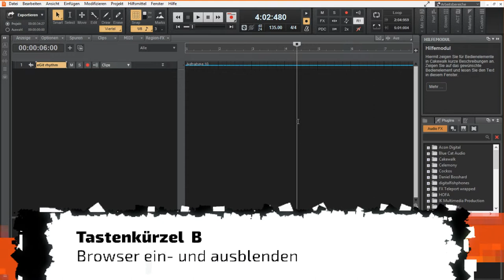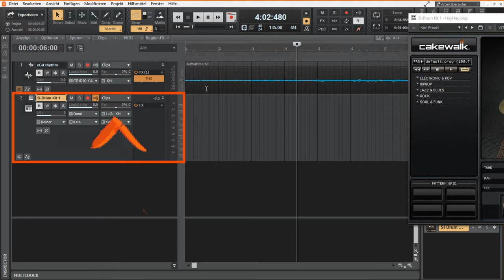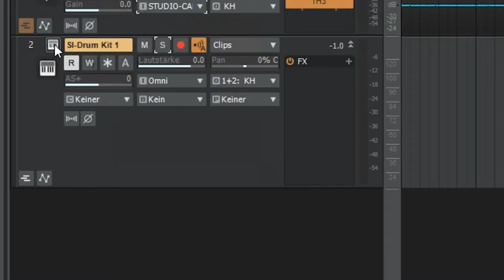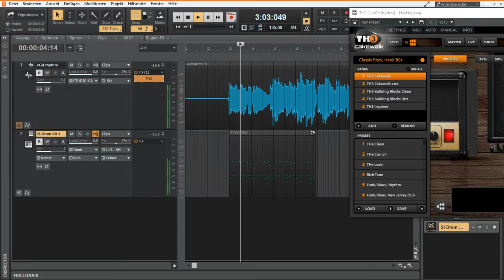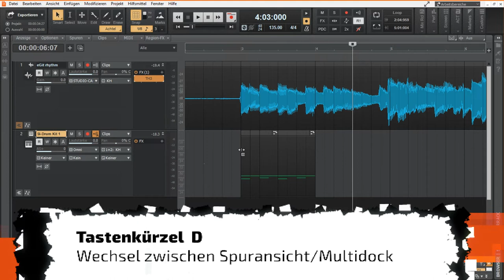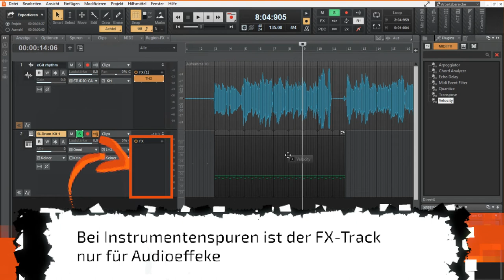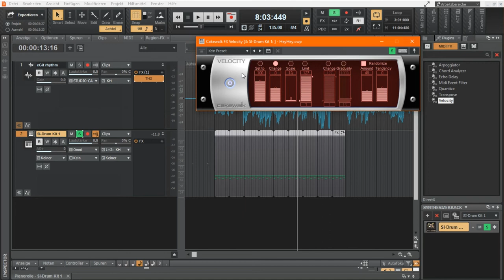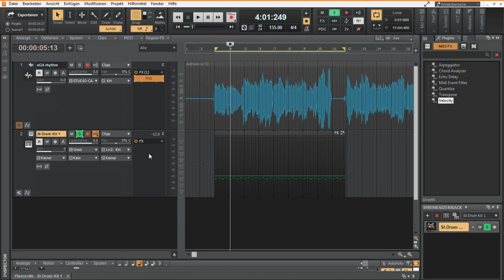Nach diesem Video brauchst du keinen Schlagzeuger mehr | Tutorial 04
Cakewalk by Bandlab ist eine kostenlose DAW von Bandlab.
Im Cakewalk Tutorial 2022  in deutsch erstellen wir uns dieses mal ein Schlagzeug aber virtuell.

Und obwohl diese DAW nix kostet, ist sie voll funktionsumfähig und eine gute Alternative zu Pro Tools und anderen Mitbewerbern.

Inhalt
0:00 Intro
0:37 VST Instrument einfügen
2:20 Audiospur / Instrumentenspur
3:11 Unterschied Midi / Audio
5:30 Beat Vorlagen
6:00 VST einpegeln
7:03 Groove Clip loopen
8:07 Eigenen Beat machen
9:35 Midi Clip in Groove Clip umwandeln
10:25 Solo Funktion
10:41 Beat "menschlicher" machen
11:10 Midi Effekt einfügen
13:23 Midi Effekt verarbeiten